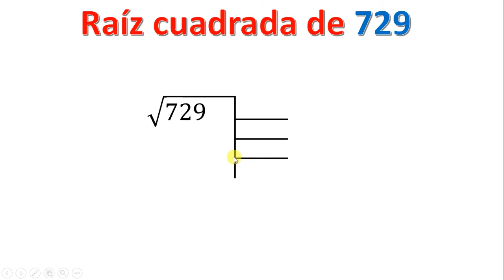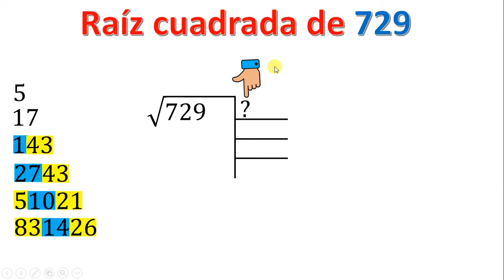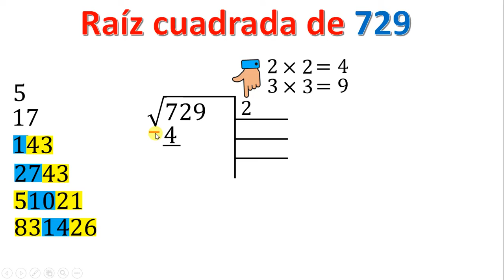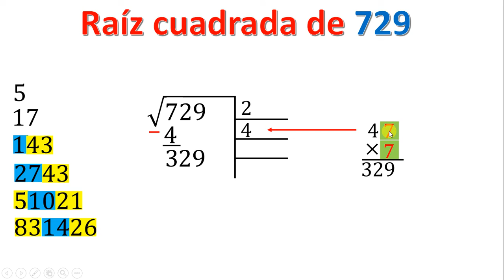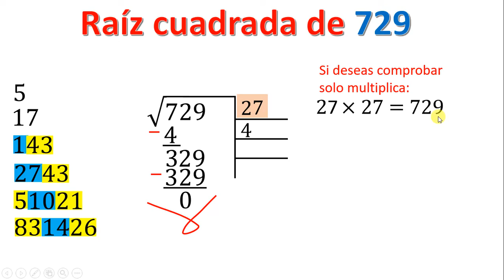La raíz cuadrada de 729 paso a paso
Hola a todos chicos y chicas, aquí les dejo el vídeo de como obtener la raíz cuadrada del número 729 paso a paso. Espero que la explicación les ayude a resolver algunas dudas y sobre todo no duden en pedir sus raíces que yo con guste les haré un vídeo explicando como se obtiene. Saludos y que estén muy bien.